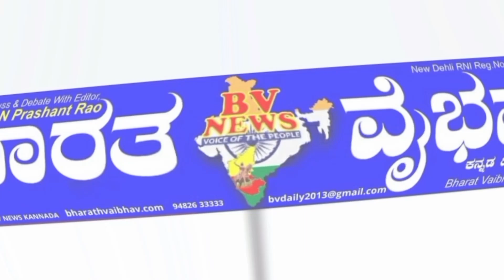ಇಳಕಲ್ ವಿಜಯಸಂಕಲ್ಪಯಾತ್ರೆಯಲ್ಲಿ ಕಾರ್ಯಕರ್ತರನ್ನು ಉದ್ದೇಸಿಸಿ ರಮೇಶ್ ಜಾರಕಿಹೊಳಿ ಮಾತನಾಡಿದರು